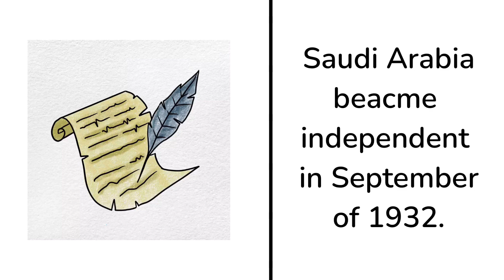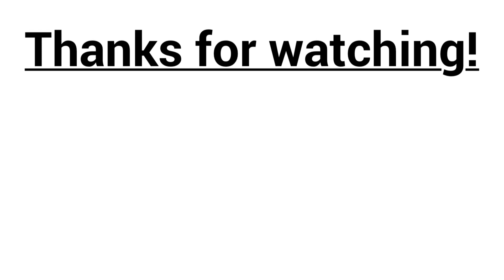Geography and Culture of Saudi Arabia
Saudi Arabia is a county located in the Middle East and is home to 34 million people. They are ranked the 6th most powerful country in the world based on their military and economy. If you enjoyed this video, I recommend checking out some of our other videos.

Note: All the Images/Pictures shown in the video belong to respected owners not us. We are not the owner of any pictures shown in the video.